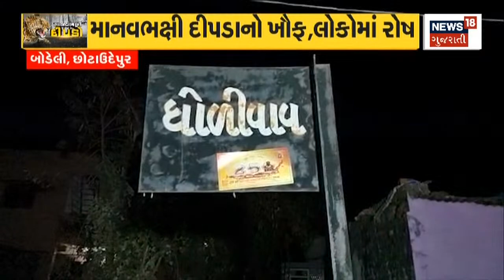Leopard Terror In Chhotta Udepur District : Chhotta Udepur માં દીપડાનો આતંક | News In Gujarati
Leopard terror in Chhotta Udepur. Villagers want to capture the leopard. Question on the work of forest department.

Chhotta Udepur માં દીપડાનો આતંક.ગામલોકોએ દીપડાને પકડવા કરી માગ.વનવિભાગની કામગીરી પર સવાલ.n18oc_chhota-udaipur